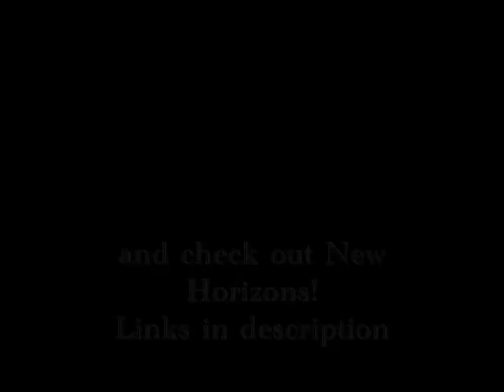Service Dog in training goes to Bass Pro Shops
Duchess is in training for New Horizons Service Dogs in Florida. She practiced all of her commands at 12 weeks and did amazing ignoring and investigating new things.